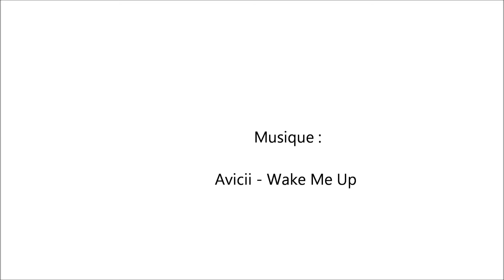Circuit cardio athlétique